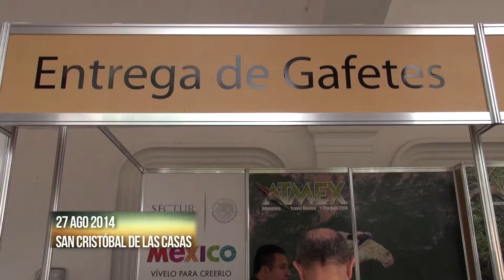Reseña ATMEX 2014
San Cristóbal de las Casas del 27 al 30 de Agosto.
Feria de Turismo de Aventura.